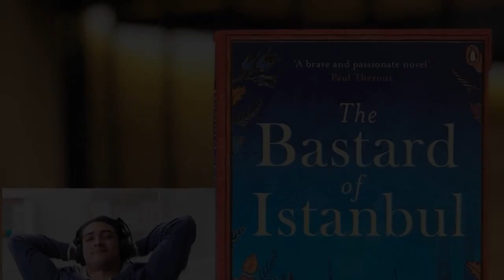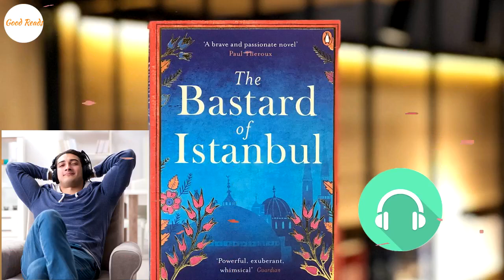The Bastard of Istanbul by Elif Shafak | Audioook Part 1 | goodreads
The Bastard of Istanbul is a 2006 novel by Turkish bestselling author Elif Shafak, written originally in English and published by Viking Adult. It was translated by Aslı Biçen into her native language Turkish under the title Baba ve Piç in March 2006, and became a bestseller.